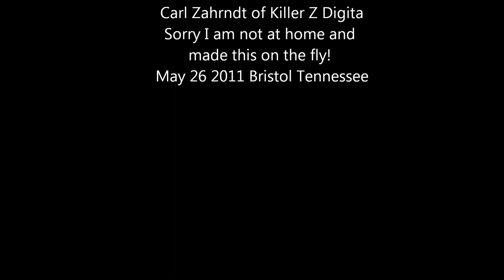Storms and Hail in Bristol Tennessee on May 26, 2011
This is video from the hail storms that moved through Bristol Tennessee on May 26, 2011. There was a tornado reported by radar and at one point they said there was a tornado on the ground. We never seen the tornado but we did get some hail. All in all we came out ok with minimal damage.